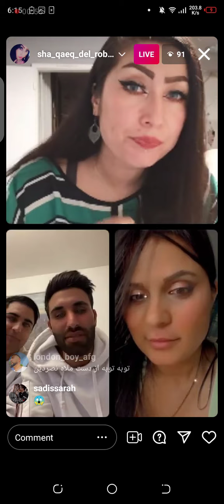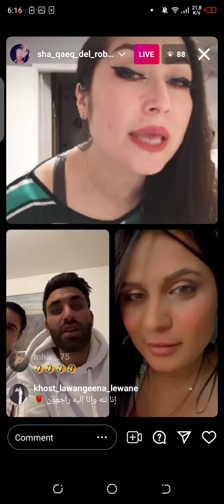پارت سوم_ جنگ شقایق جان همرای شوی افغانستان هر دو شوی ملت ما جنگ کردن اما جنگ بسیار مزا دار🤣😂🤣😂